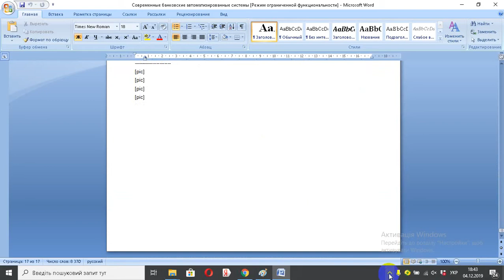Современные банковские автоматизированные системы